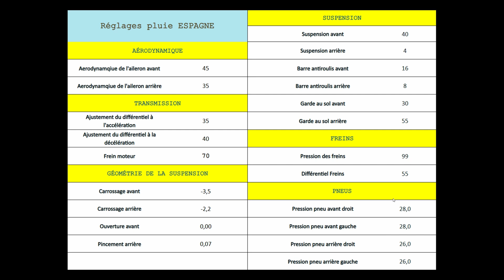F1 24 - RÉGLAGES ESPAGNE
PROPOSTION DE MES RÉGLAGES pour ESPAGNE sur F1 24

MENU :
0:00 : INTRODUCTION
0:15 : PRÉRÉGLAGE PROPOSÉ PAR LE JEU
0:47 : RÉGLAGE RAPIDE SANS AIDES
5:27 : RÉGLAGE AVEC AIDES (COURSES PLUS LONGUES)
8:28 : RÉGLAGE PLUIE
12:29 : CONCLUSION / MERCI

Bonjour à tous c'est Nonoflight ! Nous allons voir ensemble circuit par circuit les réglages de votre monoplace. N'hésitez pas à me faire part de vos réglages dans les commentaires et que l'on puissent discuter ensemble pour s'améliorer. J'attends vos retours.

Nonoflight